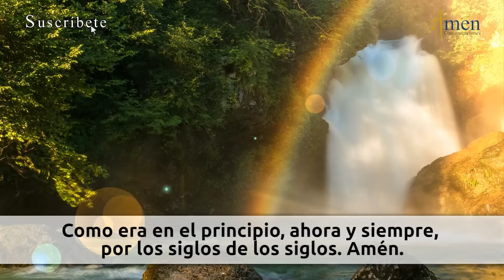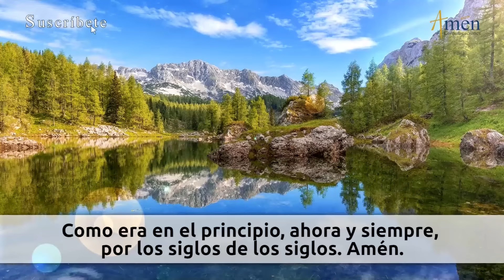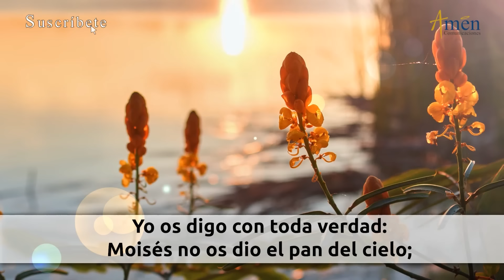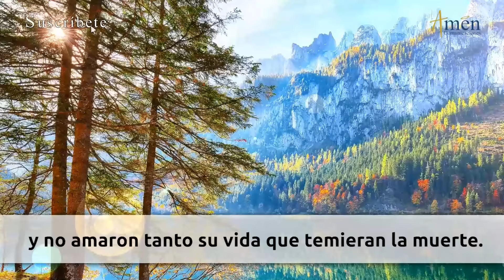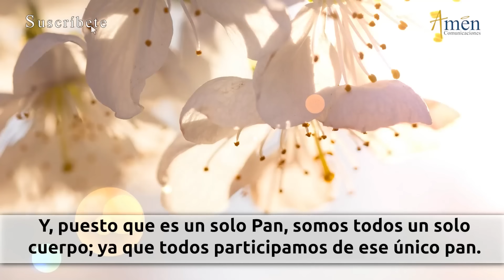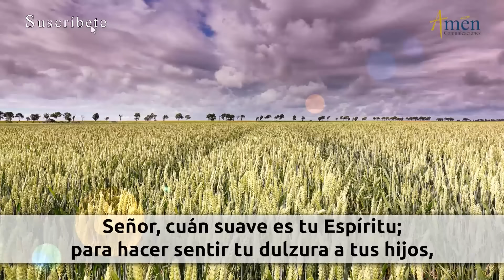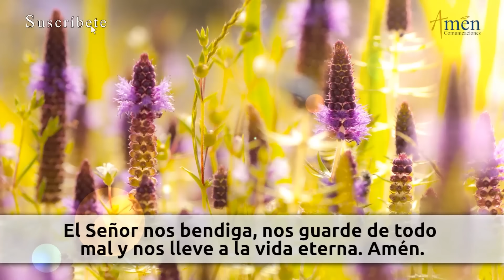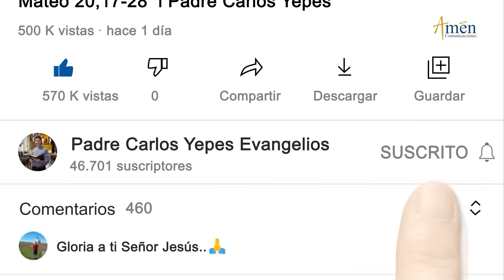Oración de la Tarde Hoy Sábado 01 Junio 2024 l Padre Carlos Yepes | Católica | Dios